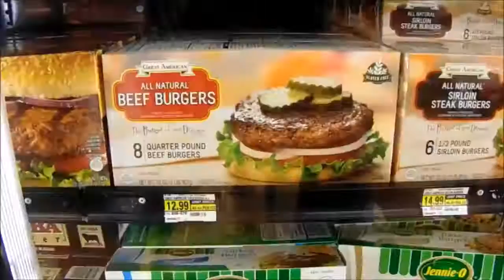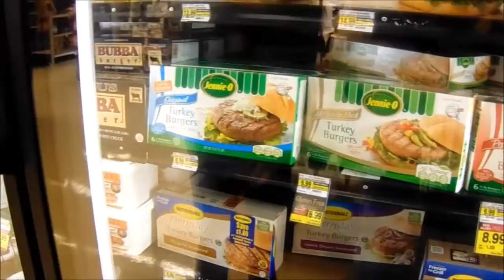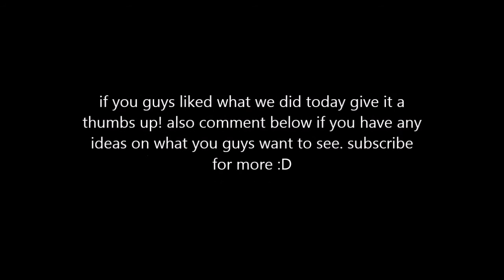Vlog #1 fishing and cooking out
hey guys its matt and todays vlog is kind of random. i wanted to tell you guys what this channel is about. its a fishing vlog channel and itll have a mixture of our everyday life with fishing throughout the day. thanks for watching and subscribe for more!